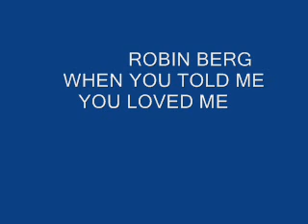WHEN YOU TOLD ME YOU LOVED ME.wmv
PAKKO SANOO ETTÄÄ ROBIN KUN VETÄÄ LAULUN NIIN SIINÄ EI VIRHEITÄ TULE. HYVÄ ROBIN 10 PITETTÄ SULLE.